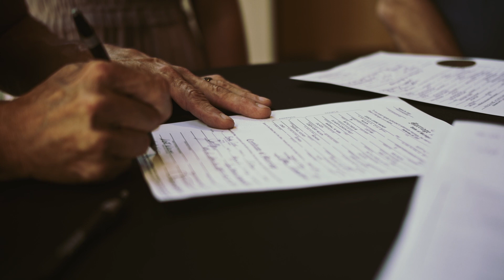The Warner Family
These guys are not just my good friends but also the Hood Church Treasures and Secretary.